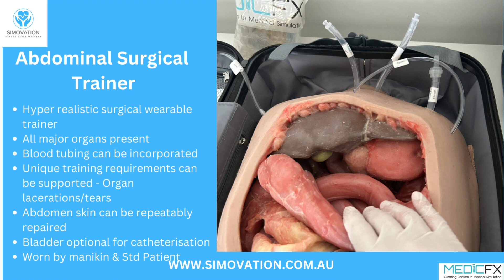Abdominal Surgical Wearable Trainer for manikins and standardised patients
This particular model contains small parts of stomach, liver and pancreas, 2 kidneys of which one is connected to the IVC and can be removed, 3/4 colon with ceacum, appendix and omentum. Small intestine with mysentry.  Aorta and replaceable IVC with a bloodline inserted. Other bloodlines can be added.

Many different surgical scenarios are possible with this model. The model has a thick super soft silicon belly skin that can be palpated, cut and sutured.